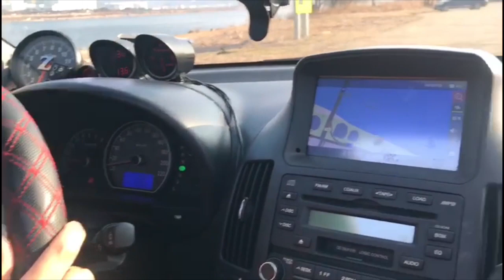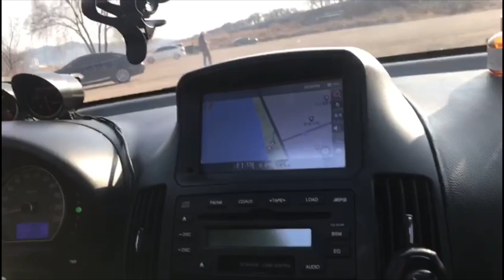Belajar nyupir pertama di korea